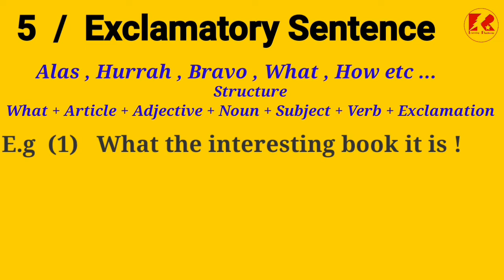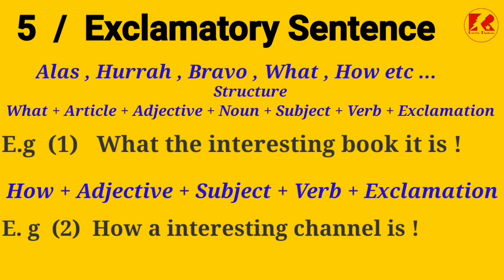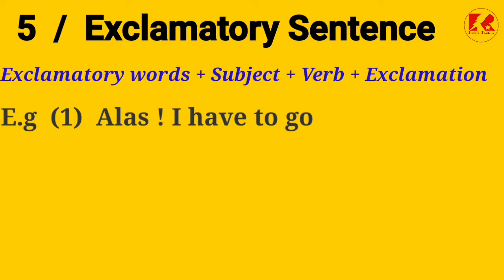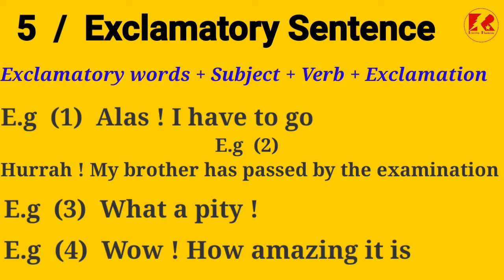what is exclamatory sentence ?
Assalamualaikum dear respected brothers and sisters

Welcome again to Rohingya Learning Platform.

Insha'Allah in this video we will learn about ( Exclamatory Sentence ) Please watch first to last then we will know clearly what is Exclamatory Sentence.

See you all again next lesson 😊😊